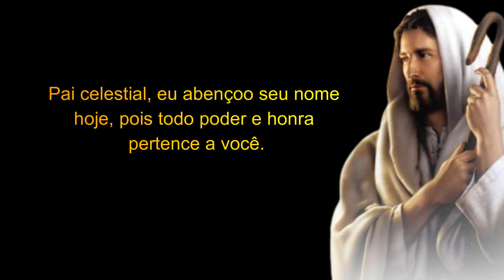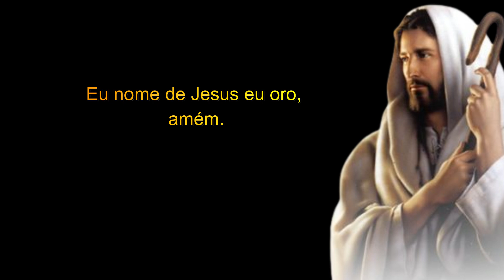DIGA ISSO AGORA E RECEBA A CURA EM 3 MINUTOS Oração Poderosa para Cura e Milagre em 3 Minutos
Pai celestial, eu abençoo seu nome hoje, pois todo poder e honra pertence a você. Venho à sua presença buscando cura em meu corpo, alma, mente e espírito.